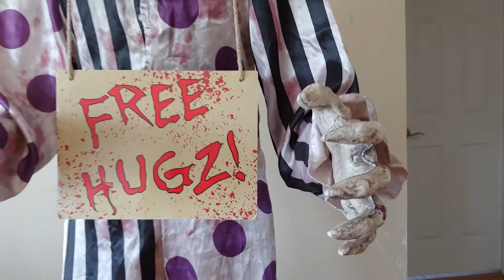Unedited Video of Hugz